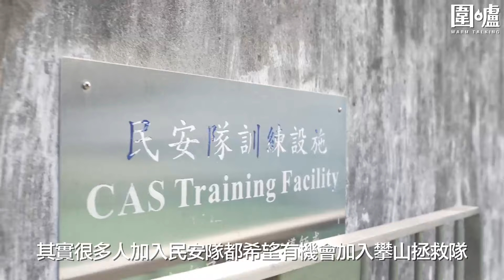【圍爐·鄧炳強】斥「現代漢奸」勾結外國干預香港事務 誓追緝流亡違法港人歸案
《橙新聞》時政節目「圍爐」今期嘉賓保安局局長鄧炳強，分享他在30多年警政工作中最難忘的事、擔任保安局局長與警隊一哥有何不同之處、如何打擊造謠者，以及對流亡海外人士在社交媒體說三道四干預香港事務的看法等。